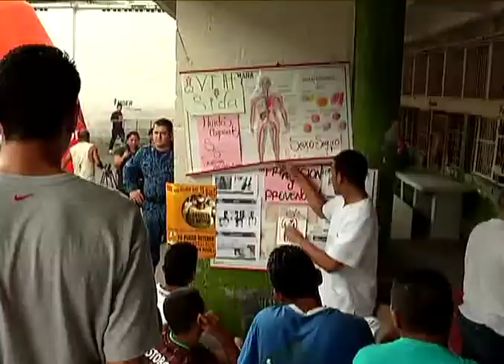Continúa crisis de salud en cárceles de Medellín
En El Pedregal y Bellavista 500 internos esperan procedimientos médicos y 300 más medicamentos. Esa situación, las urgencias diarias y la deficiencia del sistema de salud en estos centros penitenciarios estarían entre las causas de muerte de 16 reclusos en Medellín en lo corrido de 2012.